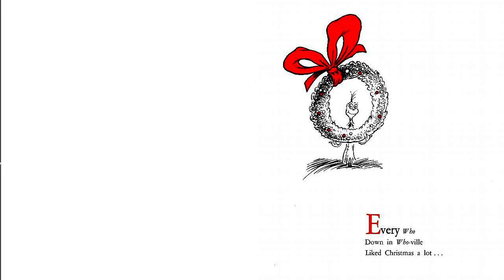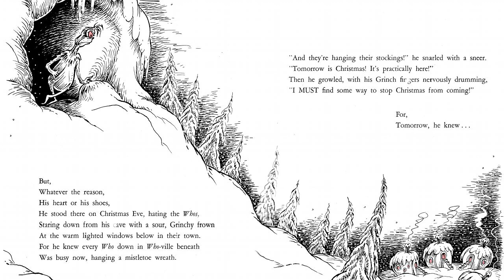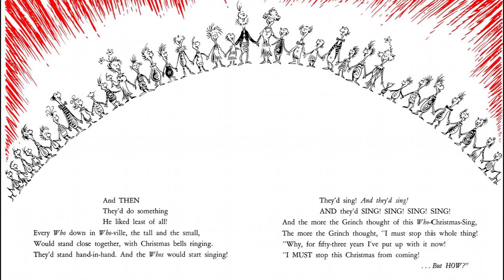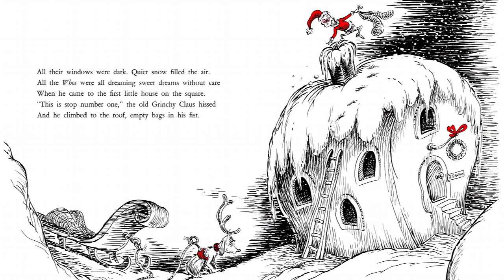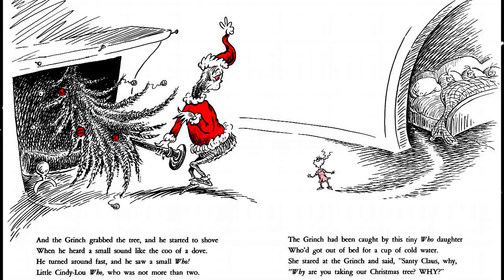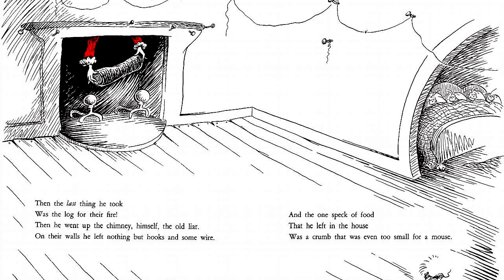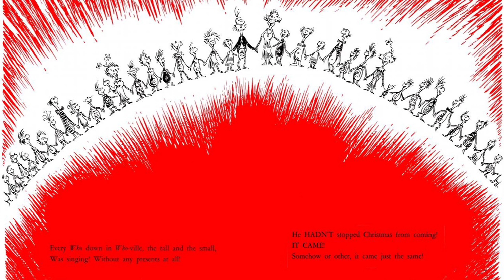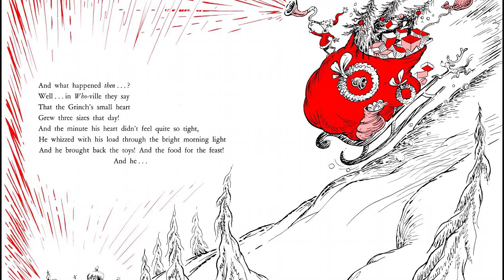How The Grinch Stole Christmas by Dr Seuss * Audiobook * - Full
For 53 years, the Grinch has lived in a cave on the side of a mountain, looming above the Whos in Whoville. The noisy holiday preparations and infernal singing of the happy little citizens below annoy him to no end. The Grinch decides this frivolous merriment must stop. His "wonderful, awful" idea is to don a Santa outfit, strap heavy antlers on his poor, quivering dog Max, construct a makeshift sleigh, head down to Whoville, and strip the chafingly cheerful Whos of their Yuletide glee once and for all.

Looking quite out of place and very disturbing in his makeshift Santa get-up, the Grinch slithers down chimneys with empty bags and stealing the Whos' presents, their food, even the logs from their humble Who-fires. He takes the ramshackle sleigh to Mt. Crumpit to dump it and waits to hear the sobs of the Whos when they wake up and discover the trappings of Christmas have disappeared. Imagine the Whos' dismay when they discover the evil-doings of Grinch in his anti-Santa guise. But what is that sound? It's not sobbing, but singing! Children simultaneously adore and fear this triumphant, twisted Seussian testimonial to the undaunted cheerfulness of the Whos, the transcendent nature of joy, and of course, the growth potential of a heart that's two sizes too small.

This holiday classic is perfect for reading aloud to your favorite little Whos.